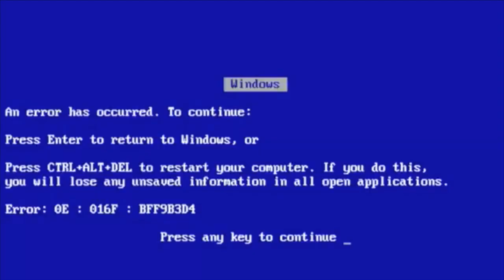LIVING TOGETHER | Morando Juntos (LEGENDADO pt)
Hey guys!

We are now living together (at Lucas' parents house) in Brazil and are looking for apartments. We are hoping to move in to our new place NEXT MONTH!!
So what has it been like so far??
Lucas works during the week from 8-6 while Denice stays at home (TEMPORARY) eating all day. Haha!

Lucas was not angry during this video he's very shy and was tired. Hope to see y'all on our next video!!

We want to film a Q&A so send us questions on instagram or here!

Denice- denicealavarado
Lucas- lucaramuski

COMMENT any questions you're curious about so we can film a Q&A!

Template:
Gabrielle Marie
Cara Editing